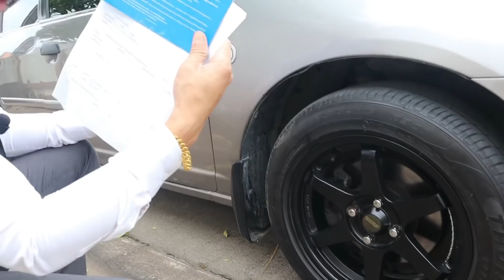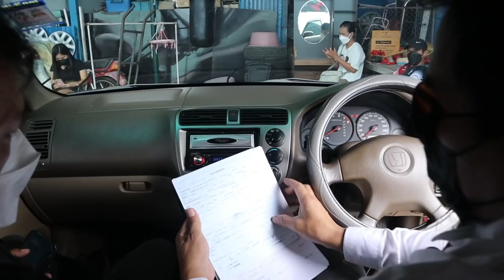Ep2 รีวิวรถยอดฮิต Honda Civic 2003 รถราคาหลักหมื่น รถถูกน่าใช้งาน ราคารถมอเตอร์ไซค์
แนะนำเต็นท์รถยนต์มือสอง ซื้อขายรถบ้าน รีวิว Honda Civic 2003 At รถยนต์มือสองใน อดีต ยอดฮิต ตกรุ่น ราคานี้ใช้งาน ราคาประหยัด ต้องขอบคุณ ทุกคน ทุกกำลังใจ ถูกผิดให้อภัยด้วยนะครับ ใครดูไม่ทัน อย่าลืม กดติดตาม นะครับ Thanks you very much everyone 🙏🏻🙏🏻 รับงานถ่ายโฆษณา รีวิว สินค้า ทุกชนิด สนใจ โทร ☎️ 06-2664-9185 ติดต่อ คุณ เต้ พัทยา